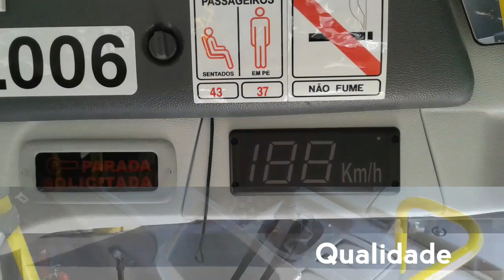Viação Elite . CArROs 0 KM 2019 . Suspensão a AR Volta Redonda RJ *OFiCiAL*Apache vip 4 busologia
O motorista Leandro Ferreira apresenta com exclusividade , a nova frota da Viação Elite de  Volta Redonda RJ .apache vip 4 com suspensão a AR . 0 KM .E a mais nova aquisição Torino S 0 KM.  Marcopolo . Veja o vídeo do Torino S ano 2020

Veja o vídeo do teste drive dos novos TORINO S . 0 KM que fui buscar na MARCCOPOLO Rio .no dia 23/12/2019 . Viacao Elite .